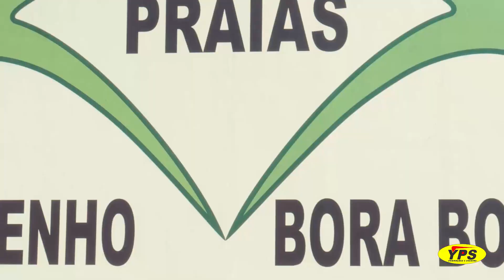Meia maratona de juquehy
🏃‍♀️🌟 Prepare-se para a emoção da Meia Maratona de Juquehy! 🏖️🏅
Venha participar dessa incrível corrida e desfrute da beleza natural de Juquehy enquanto supera seus limites. Não perca essa oportunidade de se desafiar e conquistar grandes resultados! 🏃‍♂️💪
e junte-se a nós nessa jornada de superação e determinação. Vamos correr juntos em Juquehy!